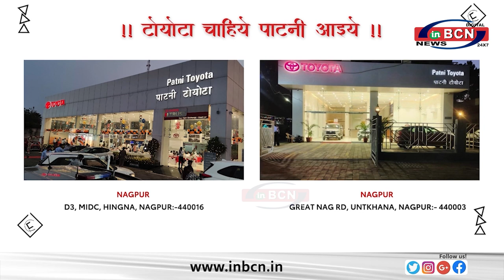बीजेपी नेता शिक्षा निदेशक हैं, तो क्या उन्हें बचाने के लिए एनकाउंटर हुआ - अनिल देशमुख....INBCN NEWS